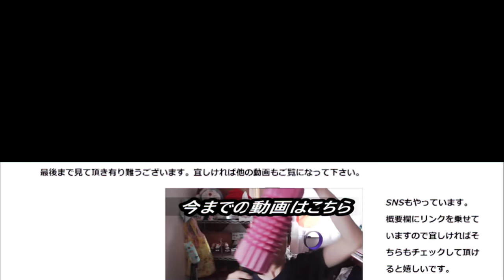ローソン パンプキンタルトを食べてみた。かぼちゃが濃厚で美味しい～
ローソン　パンプキンタルトを食べてみました。ローソンのタルトは久し振りですが、濃厚さは健在ですね～
贈り物は此方まで↓
〒153-0042